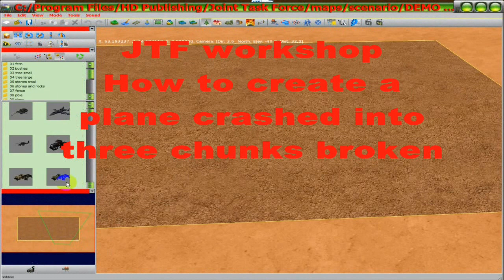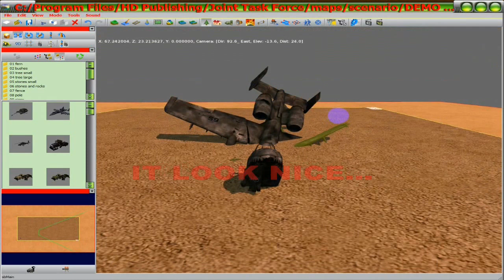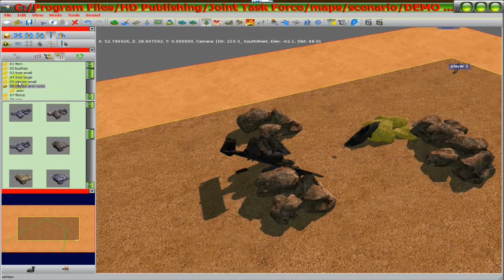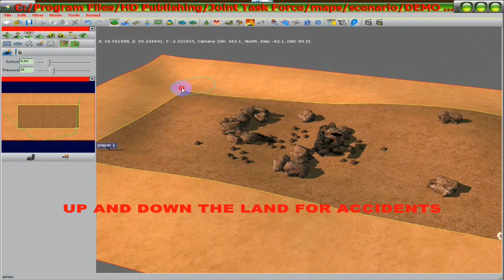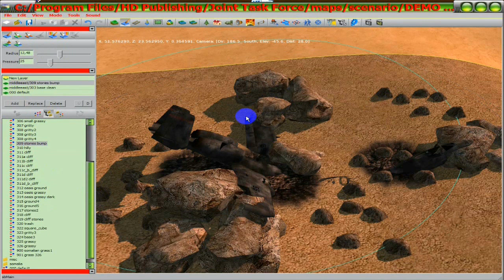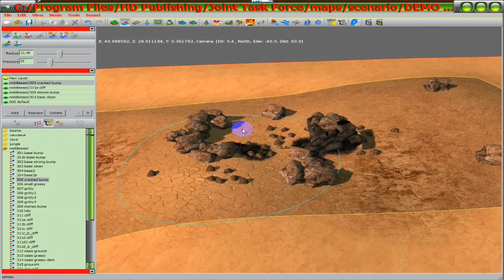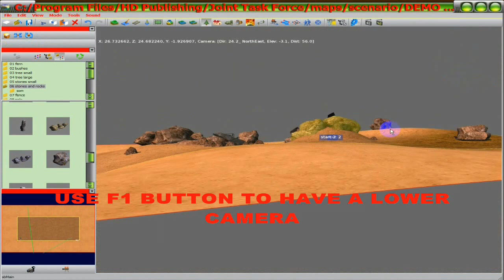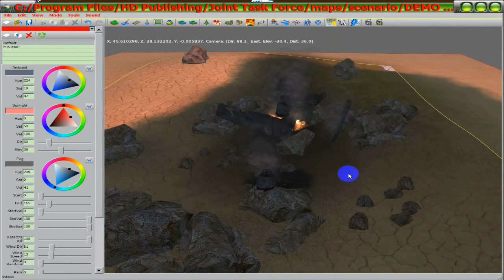JTF workshop - How to create a plane crashed into three chunks broken.. by Gaurean Grigore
I wanted to have the most beautiful plane crash made with map editor of Joint Task Force game. This video show You how to create parts of a plane broke into three pieces using three modules. Interesting, isn't it?

I want to find players who are passionate about the game Joint Task Force who want to learn to make maps of the game and develop the game. They are also invited fans of the series Codename Panzers also 1, 2, 3, Cold War.